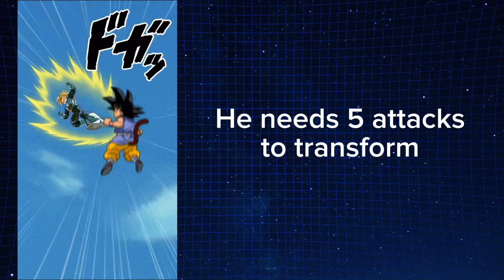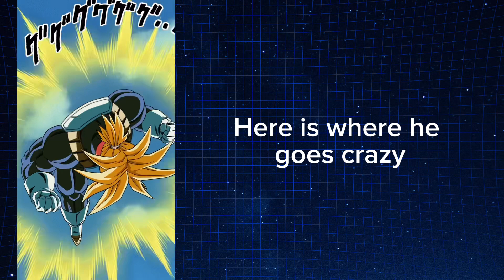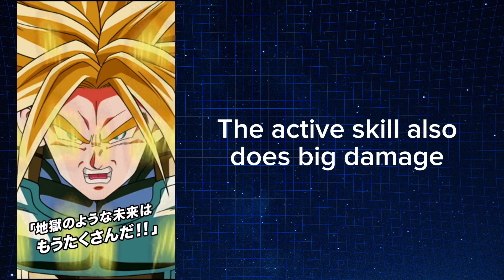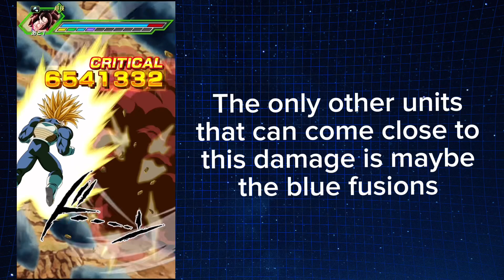The New Hardest Hitting Unit in Dokkan Battle Super Trunks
This video is about the new Dokkan festival exclusive Super Trunks in Dokkan Battle which is the new hardest hitting unit in the game?